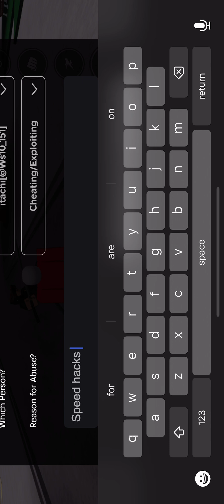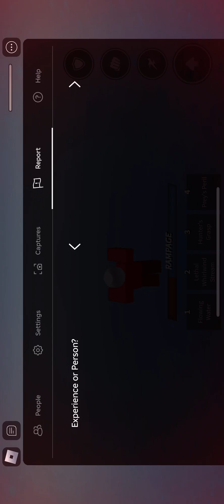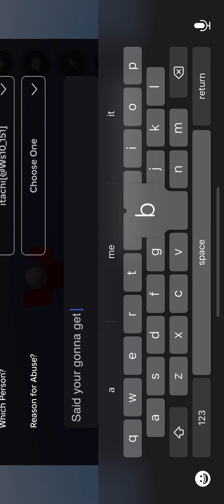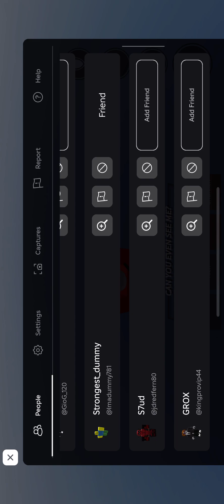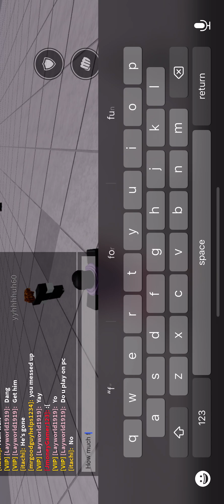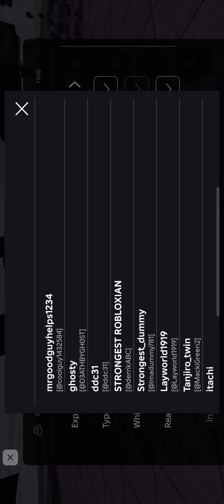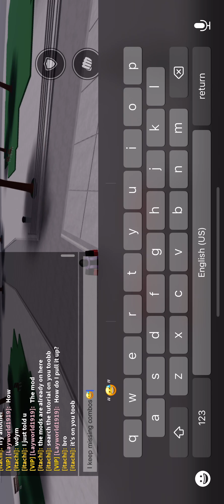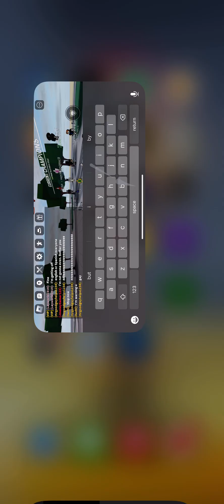Found Hacker in the strongest battlegrounds